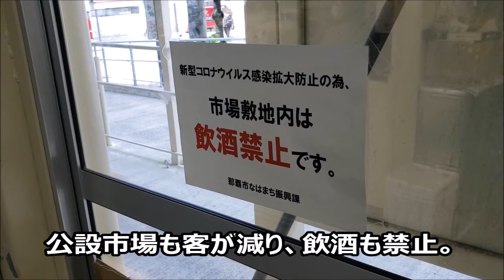🐱緊急事態宣言下（6月）の国際通りは絶望的？沖縄旅行の参考にはならないと思いますが…。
自粛要請に従ったら、こうなるのが当然かと…。
県外出身のYouTuberさん達は「絶望的」と表現する事に抵抗は無いかと思いますが、同胞としては、「絶望」なんて思いたくないし、乗り越えて然るべきと思っているので、なかなか「絶望」なんて言えないです。

時短営業要請を出しても街がいつまでも明るかった事の方が、社会的に「絶望」だったと個人的には思っていました。あくまでも、個人的な見解です。

ここまで店と観光客と市民が協力して、それでも感染が止まらない場合には、原因は「観光業」でも「飲酒」でもないかも知れないですね。

先日乗ったタクシーのドライバーさんの見解が目から鱗だったので、取材に行きたいと思いつつ、なかなか行けないのがもどかしい…。